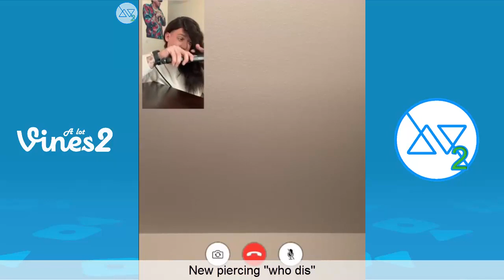New PatD Lucky Instagram Videos Compilation November 2019 (W/Titles)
Try Not To Laugh Watching Best PatD Lucky Instagram Videos Compilation 2019 (W/Titles)